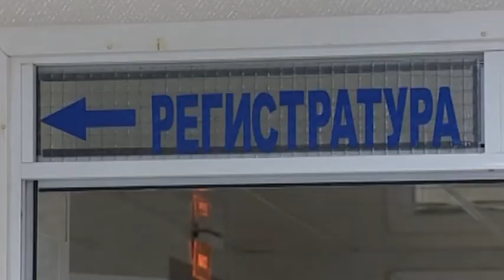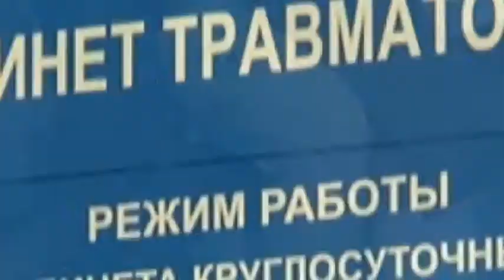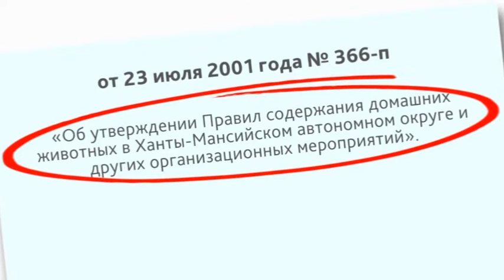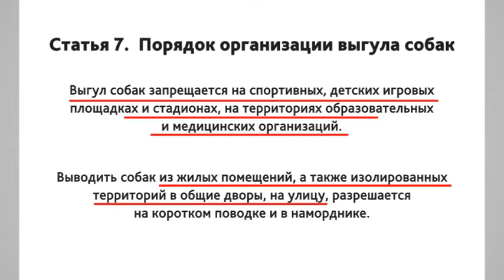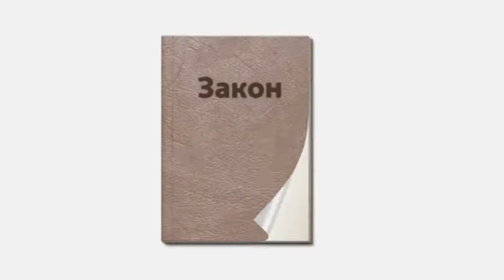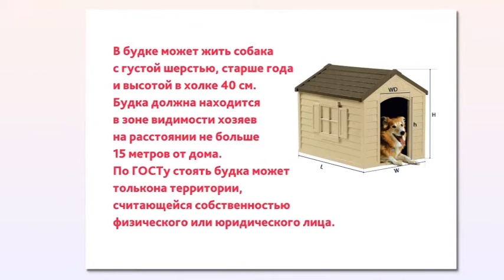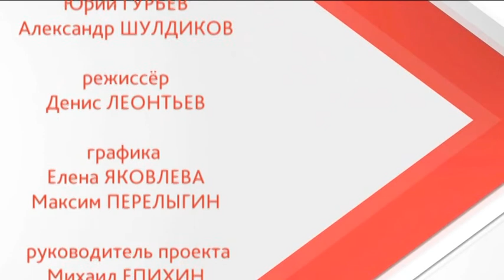Правила обращения с животными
Весной особое поведение не только у некоторых людей, но и у животных. В приемных покоях и травмпунктах очереди — из тех, кто пострадал от собачьих зубов и кошачьих когтей. Можно ли в Югре гулять по улицам спокойно, не переживая за себя и своих детей? Нужно ли усилить меры безопасности? И как сделать так, чтобы хозяева собак в случае трагедии, несли наказание, за тех кого приручили? А братья наши меньшие никогда не пострадали от жестокого с ними обращения? Рассмотрим обе стороны! Об этом ПО СУТИ сегодня.